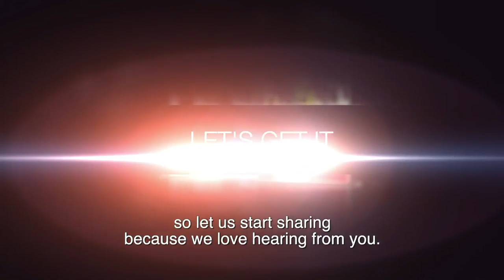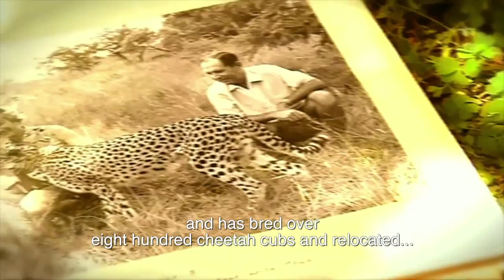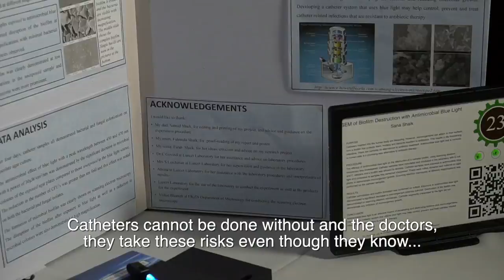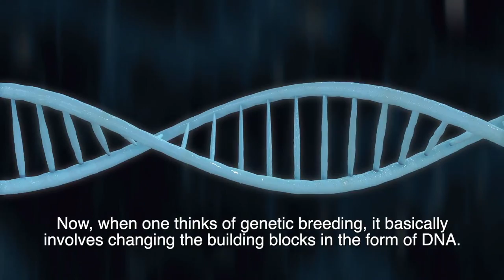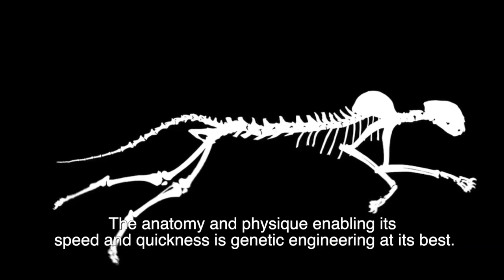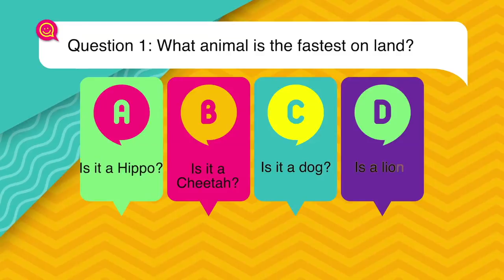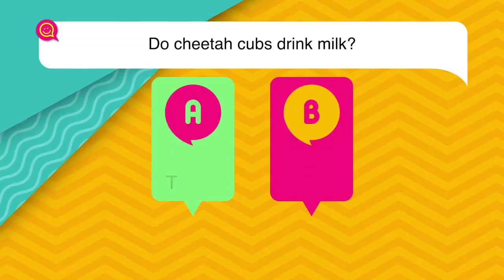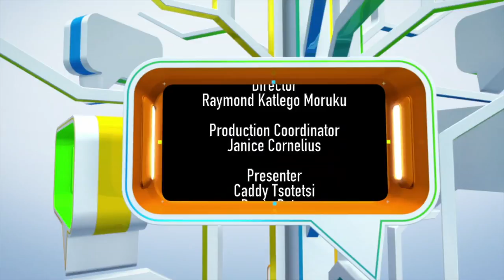TOMz 11 - Eps 19: Majestic Cheetahs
We don't encounter these animals daily, but they are still linked to our environment. We are all part of the animal Kingdom, we should start looking after it.

We take a walk on the wild side with a real life Game Ranger to discover more about our beautiful natural environments,and the people at the heart of ensuring their survival.